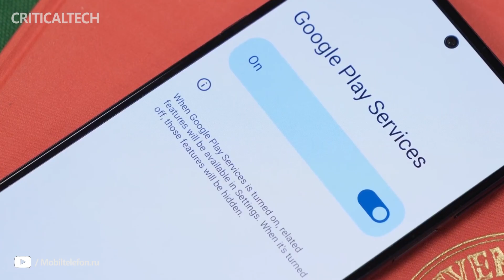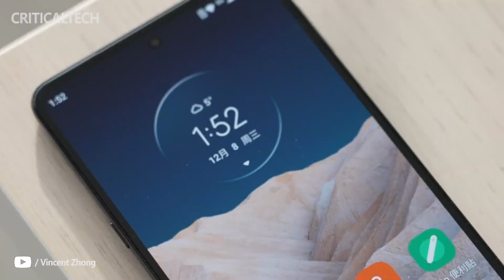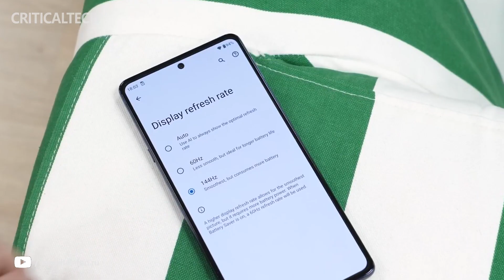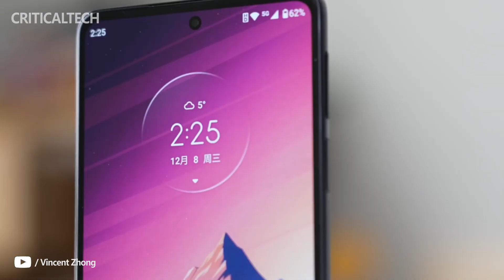Motorola Frontier: First Smartphone With 200MP Camera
The American brand Motorola is working on a new flagship smartphone. It will receive an overclocked version of the Snapdragon 8 Gen1 operating system, which will be called Snapdragon 8 Gen2. The model is codenamed Motorola Frontier.

The Motorola Frontier will be one of the world's first phones with a 200-megapixel main camera. On the back of the flagship, we will see a 50-megapixel and 12-megapixel image sensor in an ultra-wide-angle module and a telephoto lens, respectively.